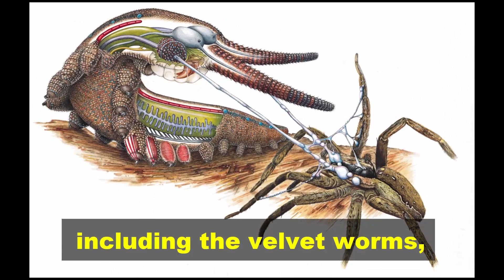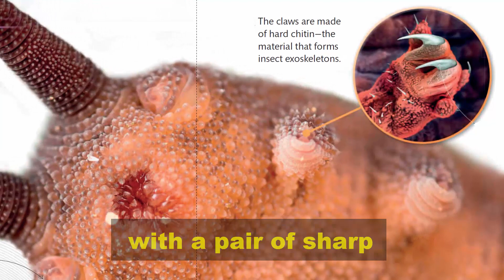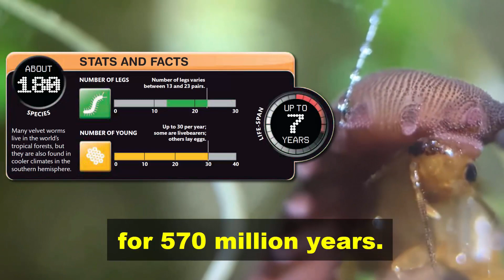Super Bug : Velvet Worm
Slime Shooter.
Velvet Worm.
The insects, spiders and other bugs with hard external skeletons evolved from an ancient group of animals with soft bodies and flexible legs.
Some of these creatures, including the velvet worms, still flourish in moist, warm forest.
Resembling soft-bodied centipedes, these night hunters creep around searching for insects and worms to snare with lassos of sticky slime.
Leggy worm.
The tiny bumps covering the skin of this multi-legged creature gives the animal its velvet look.
Like all velvet worms, this species has many pairs of short, stumpy legs and two fleshy antennae.
Nozzles on each side of its head fire a secret weapon-jets of slime.
Night stalker.
Creeping up on its victim in the dark, the velvet worm checks the prey using its antennae.
If it likes what it feels, the velvet worm fires two zigzaggy streams of sticky slime to trap the prey, before moving in for the kill with a toxic bite.

Getting a grip.
The velvet worm's legs are soft and flexible.
They can be bent in any direction by small muscles, but the animal can also move them in pairs by flexing its body.
Each leg is tipped with a pair of sharp but retractable claws, which give a good grip on rough surfaces.
Size.
Up to 28 centimeters long.
Habitat.
Damp places, mainly in forests.
Location.
Central and South America, central and southern Africa, Southeast Asia, Australia and New Zealand.
Diet.
Ground-living worms, insects and spiders.
Stats and facts.
About 180 species.
Many velvet worms live in the world's tropical forests, but they are also found in cooler climates in the southern hemisphere.
Number of legs.
Number of legs varies between 13 and 23 pairs.
Number of young.
Up to 30 per year, some are livebearers, others lay eggs.
Life-span.
Up to 7 years.
Velvet worms have existed for 570 million years.